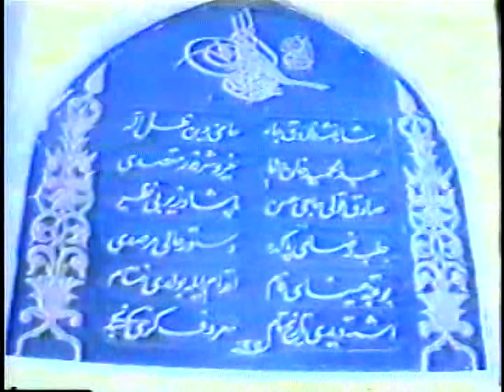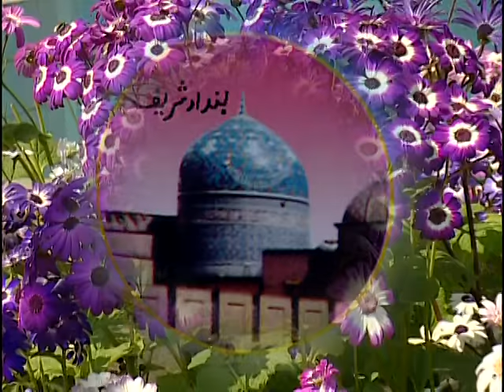Deen Ke Rutbe Ko Kya Jane [Full Song] Bagdad Ki Kiran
Song : Deen Ke Rutbe Ko Kya Jane
Album : Bagdad Ki Kiran
Artist : Chhote Majid Shola
Singer : Chhote Majid Shola
Music Director : Raju Khan
Music Label : T-Series